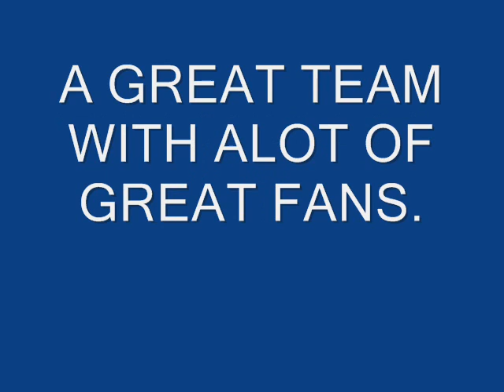CHICAGO CUBS TRIBUTE (GO CUBS GO B96 REMIX)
THIS IS A VIDEO THAT I MADE TO HONOR MY BELOVED CUBBIES AND THE WONDERFUL BASEBALL THEY HAVE BROUGHT US ALL THIS YEARS. tHE CUBS HAD A GREAT SEASON IN 2007 BUT UNFORTUNATLY THE PLAYOFFS WERE NOT THAT GREAT BUT STILL WE LOVE OUR CUBS AND ALL WE NEED IS TO BELIVE AND WE CUBS FAN BELIEVE IT'S GOING TO HAPPEN! NO DOUBT ABOUT IT! I ALSO THINK THE CUBS HAD A WONDERFUL SEASON BECAUSE ALL OF THE NEW ENERGY THEY BROUGHT TO THE TEAM LIKE RYAN THERIOT OR THE--RIOT ,MIKE FONTENOT AND ALOT OFF GREAT PLAYERS AND WE CAN'T FORGET ALL OF THE FACES ALREADY IN THE CHICAGO CUBS 2 YEARS AGO OR MORE LIKE DERREK LEE, ARAMIS RAMIREZ CARLOS ZAMBRANO AND KERRY WOOD AND ALL OF THOSE PLAYERS THAT HAVE BEEN WITH THE CUBS THROUGH THE YEARS.!

GO CUBS GO!